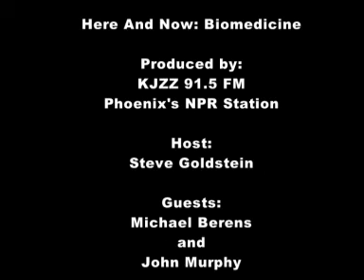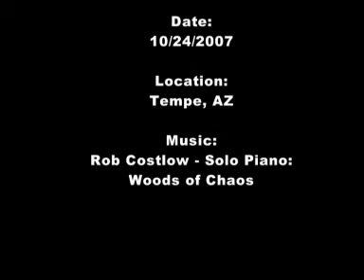KJZZ's Here and Now: Personalized Medicine Explained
Host: Steve Goldstein
Guests: Michael Berens and John Murphy
Produced by KJZZ
10/24/2007